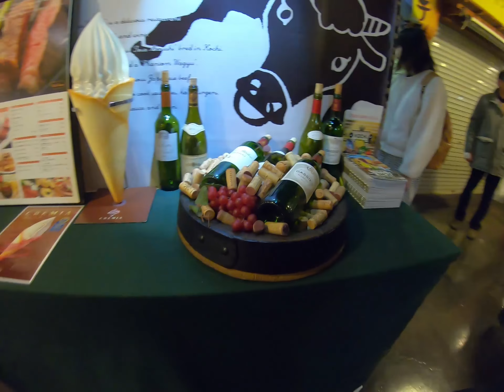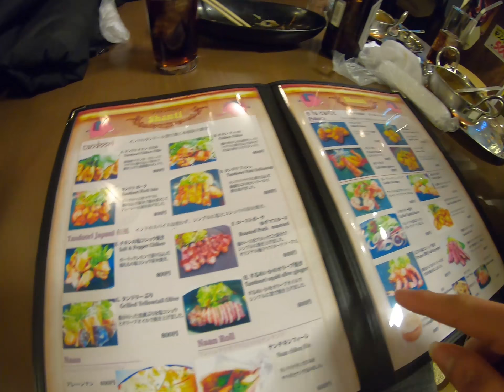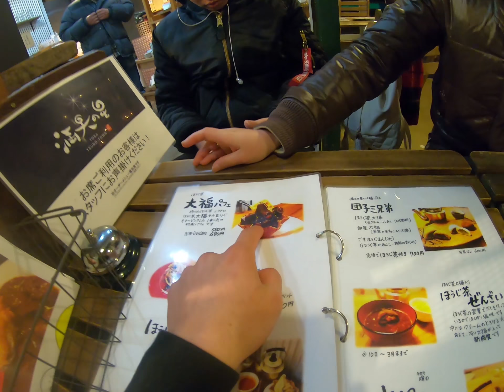Ẩm thực Nhật Bản.HIROME MARKET nhà ăn nổi tiếng ở Nhật Bản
nhà ăn này ở tỉnh KOCHI NHẬT BẢN, có rất nhiều món ăn ngong và rất nổi tiếng, đặc biệt đây là khu ăn nhâu cực kỳ hấp dẫn dành cho những người thích ăn nhậu và muốn có không gian thoải mái náo nhiệt. nhà ăn này mở cửa từ 7h00-23h00 vào ngày chủ nhật và 8h00-23h00 vào các ngày thường. nếu ai đến nhật bản thì không nên bỏ qua những điểm ăn uống như thế này.